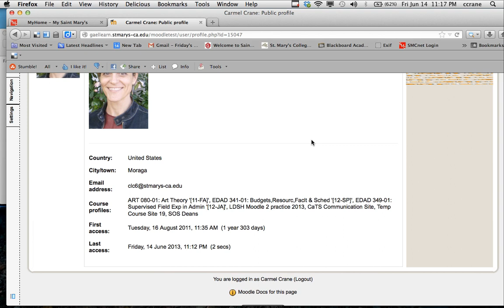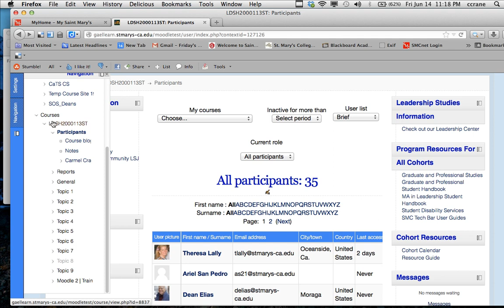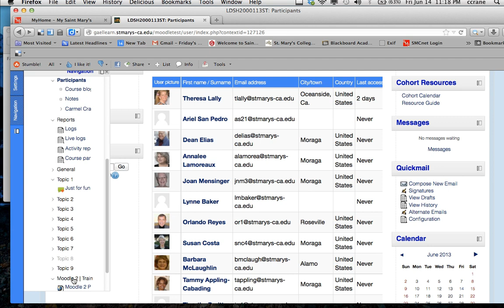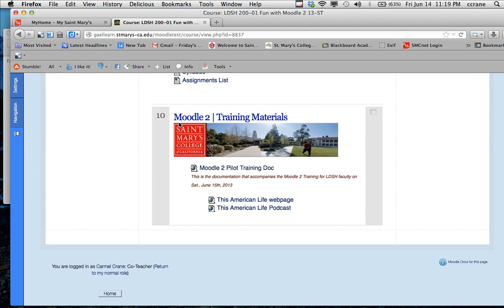3 Moodle 2 Navigation Block